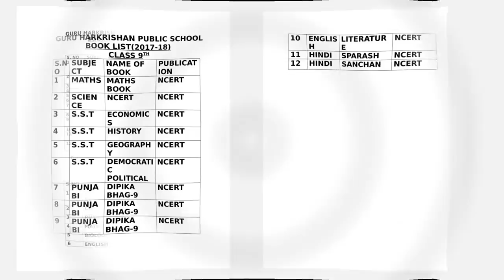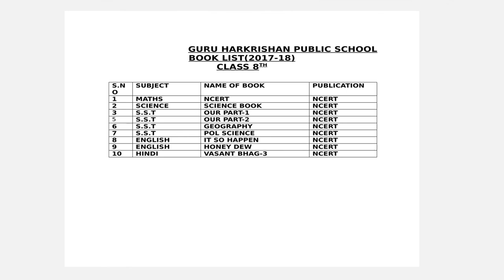Guru Harkrishan Public School, Dera Bassi